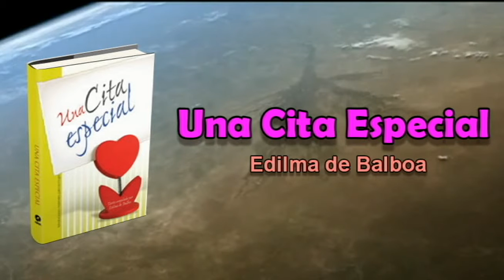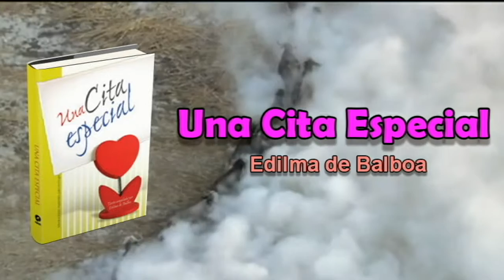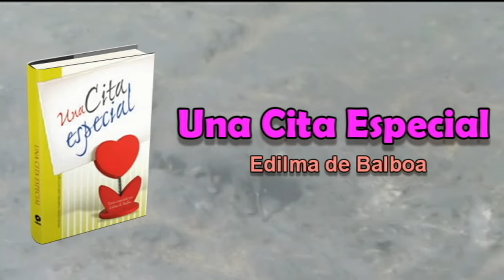MATUTINA PARA LA MUJER - MARTES 3 DE NOVIEMBRE 2012 - EL PODER DE LA ORACIÓN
IGLESIA ADVENTISTA DEL SÉPTIMO DÍA Peliculas Documentales Himnario Adventista Música Descarga Escuela Sabática Videos Infantiles Sermones Iglesia Seminarios Estudio Bíblicos Matutinas para la Mujer Una cita especial por Edilma de Balboa Adultos Tras sus huellas, El evangelio según Jesucristo Por Richard O´Ffill Jóvenes Dímelo de frente Por Fernando Zabala Matutina para damas Matutina para niños pequeños Pastor Esteban Bohr David Gates Alejandro Bullón